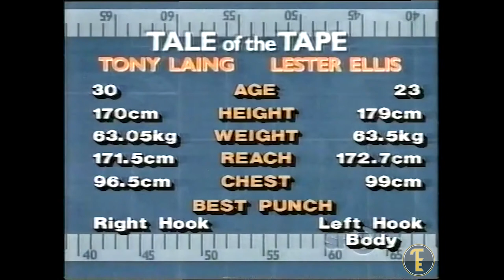AND THE NEW! LESTER ELLIS VS TONY LAING - FULL FIGHT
Check out Lester Ellis' dominant display against British-Jamaican boxer Tony Laing at the Apollo Entertainment Centre in Adelaide; when he won the Commonwealth Super Lightweight Title with a decisive victory.